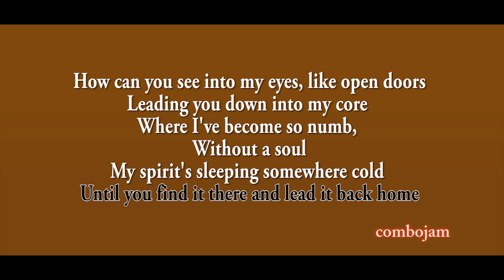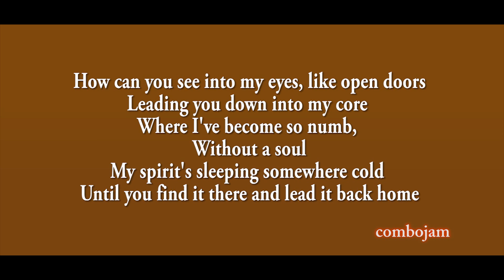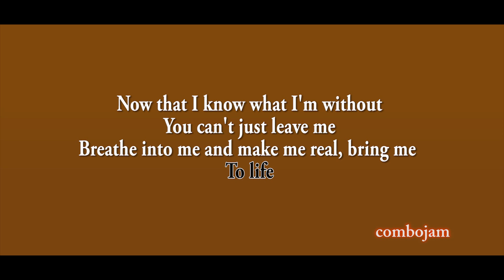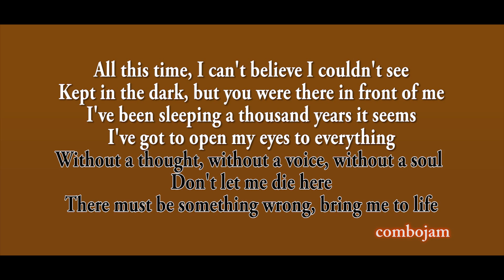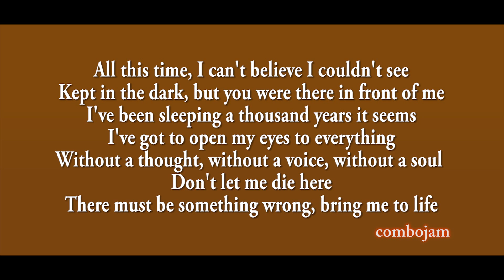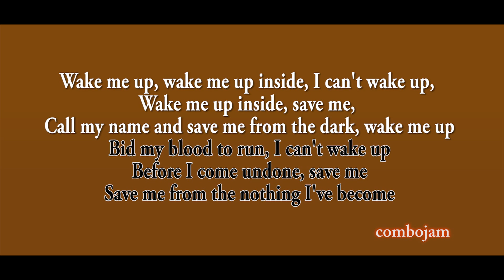Bring me to Life - Evanescence (Acoustic Karaoke)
Bring me to Life Evanescence acoustic karaoke version in Piano, Guitar.